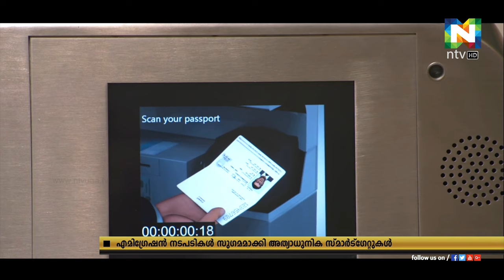സ്മാര്‍ട്ട് ഗേറ്റ് സംവിധാനം കൂടുതല്‍ ആളുകള്‍ ഉപയോഗപ്പെടുത്തുന്നതായി ദുബൈ താമസ കുടിയേറ്റ വകുപ്പ്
ദുബൈ അന്താരാഷ്ട്ര വിമാനത്താവളത്തിലെ അത്യാധുനിക സ്മാര്‍ട്ട് ഗേറ്റ് സംവിധാനം കൂടുതല്‍ ആളുകള്‍ ഉപയോഗപ്പെടുത്തുന്നതായി ദുബൈ താമസ കുടിയേറ്റ വകുപ്പ് അറിയിച്ചു.
യാത്രക്കാരുടെ എമിഗ്രേഷന്‍ നടപടികള്‍ കൂടുതല്‍ സുഗമമാക്കാന്‍ സ്മാര്‍ട്ട്ഗേറ്റുകള്‍ വഴിയൊരുക്കുന്നതായും അധികൃതര്‍ വ്യക്തമാക്കി.